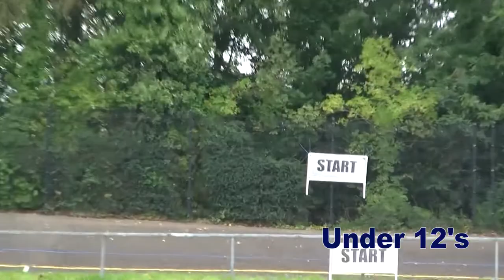GP Brian Kininng 2019 Underage Race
This channels is dedicated to the creation of Kinning Cycles video content. Our main gal is to pass on information that we have gained over the years of cycling.

Kinning Cycles.
76 Castlereagh Road, Belfast, Northern Ireland.

Socials!

Bikes
Trek Boone x2. Shimano Di2. Weckwork Chainrings Bontrager wheels. challenge Tubs.
Trak Madone  Dura Ace 10 Speed, Bontrage Aeolus wheels

Video Gear
Drone: DJi Mavic Air.
Camera: Sony WX 500
Camera: GoPro Hero 5
Camera: Canon m50
Mic: Rode Videomicro